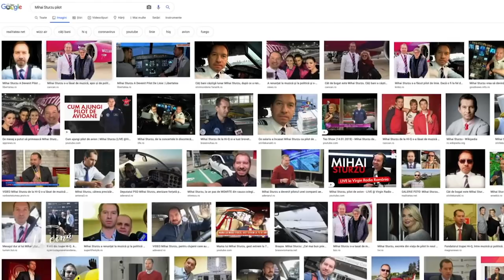Mihai Sturzu, La cină: “Fuego m-a făcut celebru!”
Artist, om de radio, vedetă tv, politician și pilot de avion! Le-a făcut pe toate până la 40 de ani și vorbește despre ele, cu mult umor, "La cină"!

Mihai Sturzu povestește, la Digi 24, de ce nu s-a însurat pănă acum, vorbește despre refacerea trupei HiQ, spune pentru care dintre președinții României a cântat, vorbește despre succesul cu care s-a întâlnit încă de când era adolescent, despre legătura dintre el și Andrei Gheorghe și explică de ce a devenit vegetarian.

De asemenea, Mihai povestește care a fost momentul în care a decis să intre în politică, cine l-a convins să facă pasul, face dezvăluiri din culisele acestei lumi și dă din casă lucruri neștiute despre politicienii acestei țări. Mihai spune că a făcut peste 70 de legi câtă vreme a fost deputat și povestește cum a primit un ajutor nesperat din partea Elenei Udrea. Aflăm "La cină" și cât de greu ajungi la ușa premierului României, dar și cum l-a făcut Fuego celebru și ce l-a determinat să devină pilot de aviație.

Un dialog de colecție cu Mihai Sturzu.